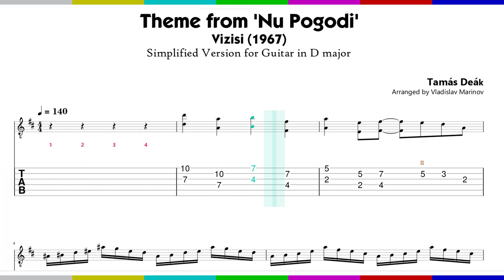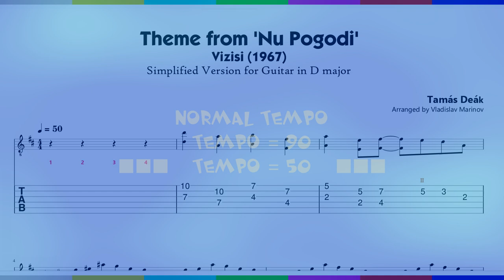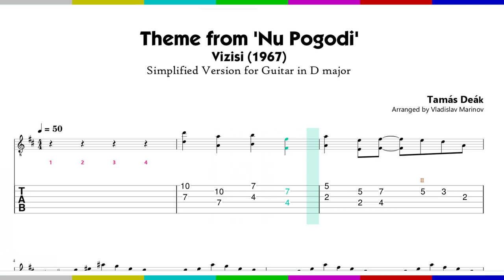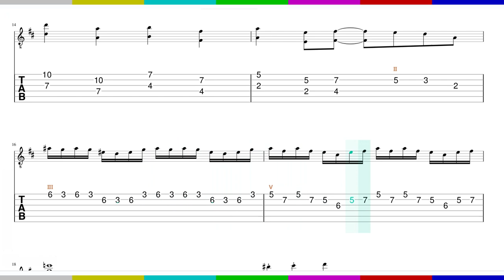Nu Pogodi "Vizisi" (Deák Tamás) • Guitar Tabs • Play Along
Well, Just You Wait!Nu, pogodi!(Well, Just You Wait!) is a Soviet, later Russian, series of animated short films produced by Soyuzmultfilm. In the 2014 'Nu Pogodi' won by a wide margin as people's favorite cartoon/animated series of all time.

Tamás Deák (b.1928) is a Hungarian composer and conductor who composed and conducted Cat City and Vízisí ("Water Ski" 1967), which was later used as the opening credits tune on the Soviet Union (USSR) animated series Nu, pogodi!(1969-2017)